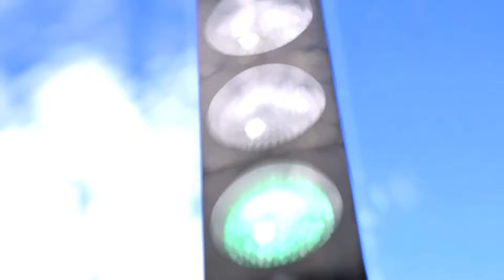"Ampel des Grauens", Deutschrock, Musikvideo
Der Song handelt von einer Ampel, die nicht richtig funktioniert. Sie macht immer das Gegenteil von dem, was gut wäre. Wird also grün statt rot und umgekehrt. dadurch bringt sie die Verkehrsteilnehmer in Gefahr und verursacht nur Chaos. Wird Zeit, dass sie wegkommt...

Lyrics:

An der Kreuzung des Lebens, so zentral, so groß,
Steht eine Ampel, doch sie macht uns bloß.
Zeigt Rot, wenn's Grün sein soll, und Grün bei Rot,
Verwirrung und Chaos, das ist unser täglich Brot.

Die Ampel lacht, während die Welt stillsteht,
Ihre falschen Signale, wie ein schlechter Scherz verweht.
Sie löst Katastrophen aus, so unberechenbar und wild,
Ein grünes Licht zur falschen Zeit, und alles gerät ins Rutschen, ungestillt.

Oh, Ampel, zeigst du falsch, zeigst du recht?
Deine Farben verwirren, machen uns schlecht.
Rot ist das neue Grün, und Grün ist das neue Rot,
In deinem Lichtspiel finden wir unser tägliches Brot.

Ampel des Grauens….
Lass uns in Ruhe!
Ampel des Bösen….
Geh endlich aus!!!
Wer hat Dich aufgestellt?
Niemand braucht Dich an der Stelle!!!
Hau ab!!! Hau ab!!! Hau endlich ab!!!

Ihre Farben sind wie Steuern, die immer höher klettern,
In den Taschen der Bürger, sie leiser betteln.
Die Ampel blinkt, mal hier, mal da,
Doch ihre Führung, so gefährlich, so wunderbar.

Sie spricht von Frieden, doch zeigt auf Krieg,
Ihre Farben verdreht, in diesem trügerischen Sieg.
Doppelmoral und ideologischer Wahn,
Die Ampel des Verderbens, niemand hält sie an.

Ampel des Grauens….
Ampel des Bösen….
Geh endlich aus!!!